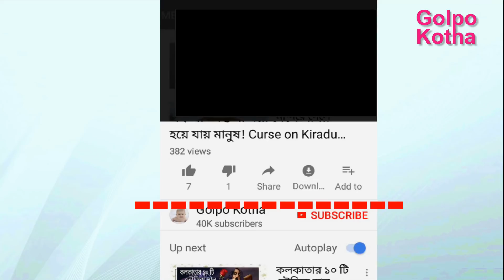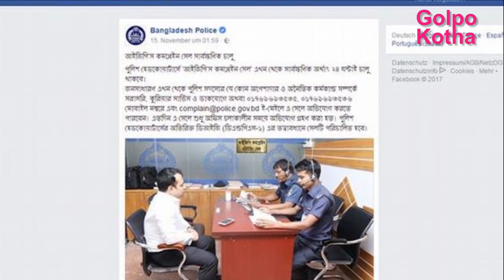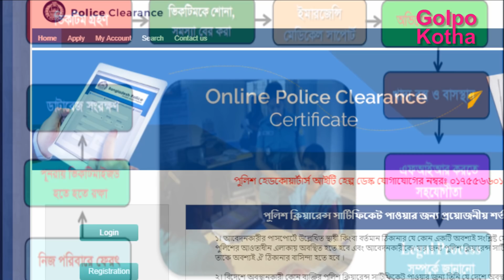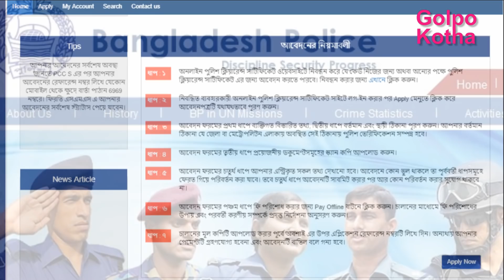বাংলাদেশ পুলিশের জানা অজানা কয়েকটি সেবা | জেনে রাখুন - কাজে দিবে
♥ Questions? নাগরিকদের সহায়তা দিতে বাংলাদেশ পুলিশের বেশ কয়েকটি সেবা কার্যক্রম চালু আছে৷ তবে অনেকেই হয়ত এ সব সেবার সঙ্গে পরিচিত নন৷ জেনে নিন বাংলাদেশ পুলিশের জানা-অজানা কয়েকটি সেবা৷

‘বিডি পুলিশ হেল্পলাইন’ অ্যাপ - Bangladesh Police Helpline
হ্যালো সিটি অ্যাপ
‘আইজিপি’স কমপ্লেন সেল’
ভিকটিম সাপোর্ট সেন্টার
অনলাইনে পুলিশ ক্লিয়ারেন্স সার্টিফিকেট
প্রবাসী সহায়তা সেল - Expatriate Help Cell
সচেতনতা কার্যক্রম

লাইক কমেন্ট ও সেয়ার করে সাথেই থাকুন। দেখতে থাকুন আমাদের প্রোগ্রাম।